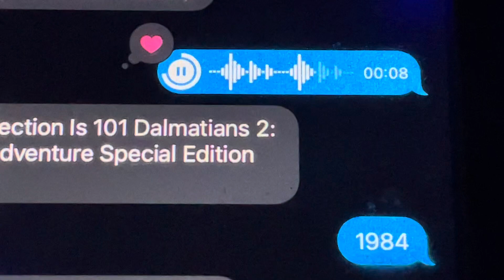Happy Christmas Teletubbies (My Version)